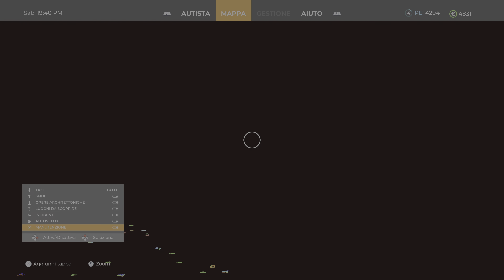Taxi Life: A City Driving Simulator - PS5 - Parte 2